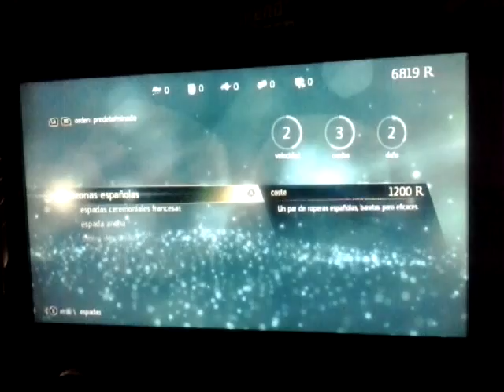Assassin's creed IV : Black Flag (España).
Gameplay en español comentado.